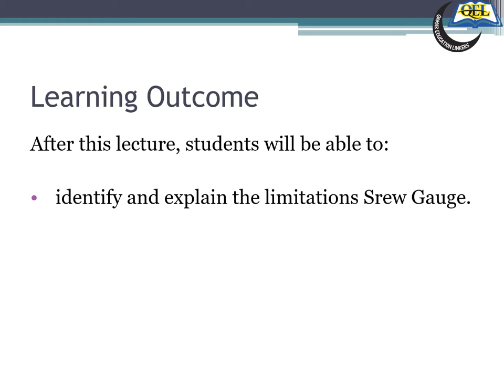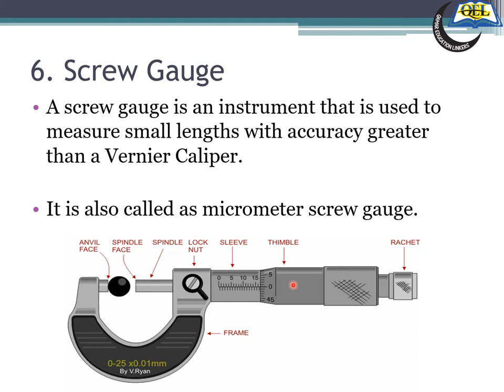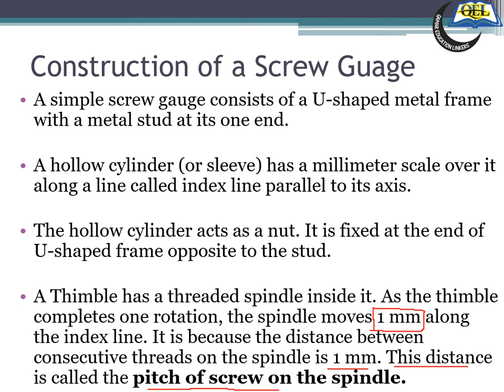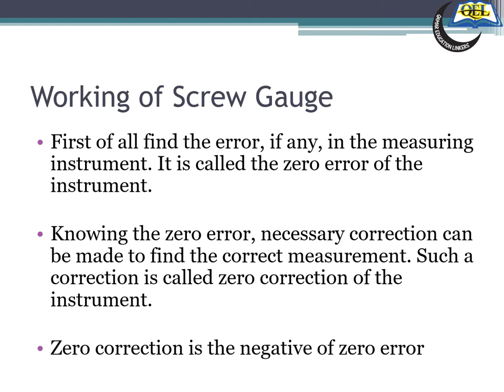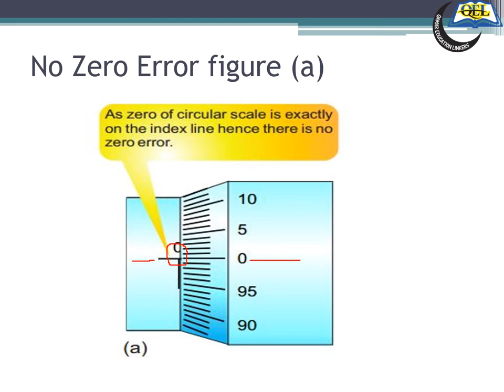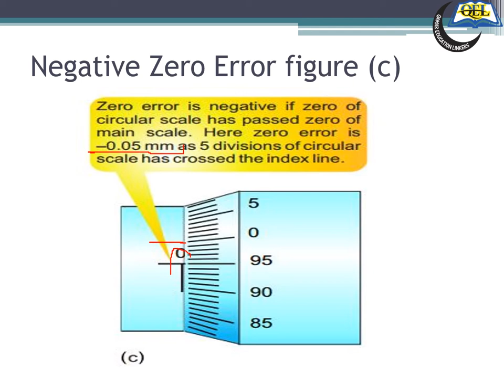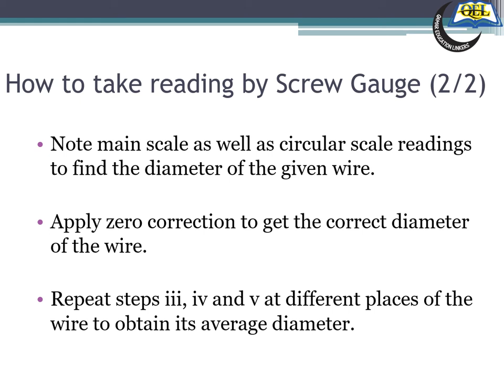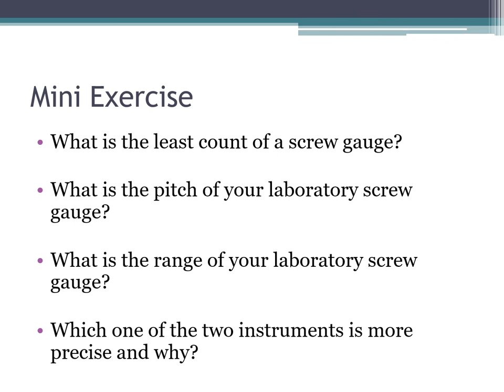Class 9 Lecture 6 (3/4) | Screw Gauge | How to measure with screw gauge | Chapter 1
Slide 3:
The accuracy obtained in measurements using a Vernier caliper is up to 0.1 mm. However an accuracy greater than 0.1 mm can be obtained by using some other instruments such as a screw Gauge.

Slide 5:
The thimble has 100 divisions around its one end. It is the circular scale of the screw gauge. As thimble completes one rotation, 100 divisions pass the index line and the thimble moves 1 mm along the main scale. Thus each division of circular scale crossing the index line moves the thimble through 1/100mm or 0.01 mm on the main

Slide 8:
To find the zero error, close the gap between the spindle and the stud of the screw gauge by rotating the ratchet in the clockwise direction. If zero of circular scale coincides with the index line, then the zero error will be zero. See figure(a).

Slide 9:
Zero error will be positive if zero of circular scale is behind the index line. In this case, multiply the number of divisions of the circular scale that has not crossed the index line with the least count of screw gauge to find zero error See figure(b).

Slide 10:
Zero error will be negative if zero of circular scale has crossed the index line. In this case, multiply the number of divisions of the circular scale that has crossed the index line with the least count of screw gauge to find the negative zero error. See figure(c).

Delivered By  Sir Engr. Muhammad Khurram Naseer Chishti